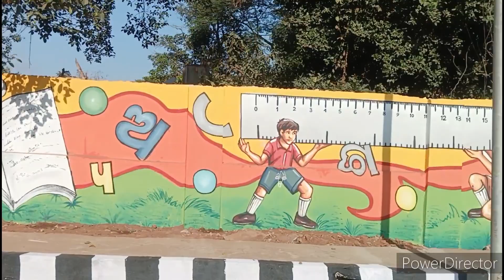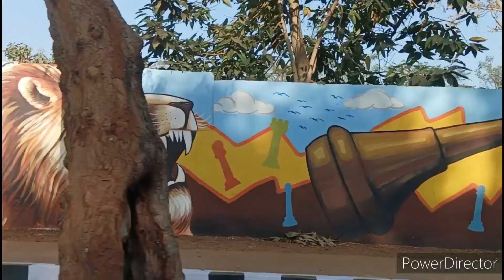Today vlogs l Today night funny video l Today l My family vlog l My family fun l Today l DRSR Vlogs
I will share my cooking videos, recipes, traveling and daily vlogs.